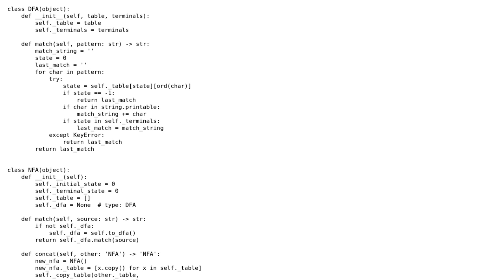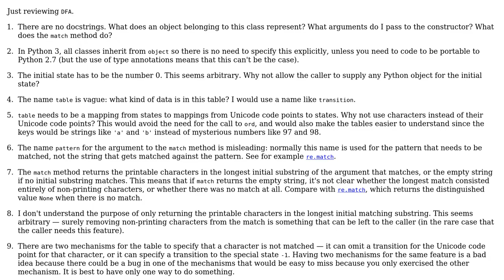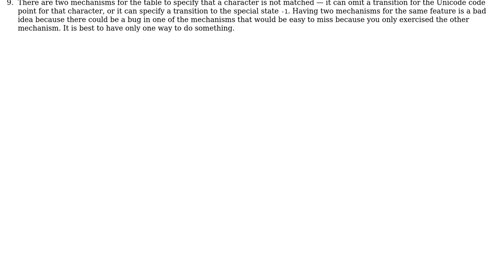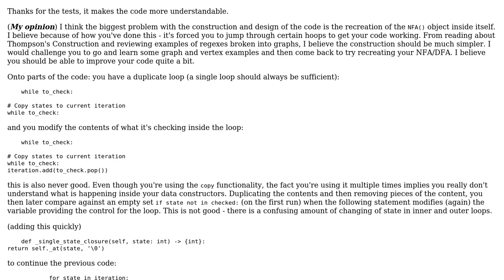Code Review: Finite state automata (2 Solutions!!)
Code Review: Finite state automata

With thanks & praise to God, and with thanks to the many people who have made this project possible! | Content (except music & images) licensed under CC BY-SA | Music | Images & others | With thanks to user User319 user Gareth Rees user C. Harley and the Stack Exchange Network Trademarks are property of their respective owners. You are responsible for your own actions.